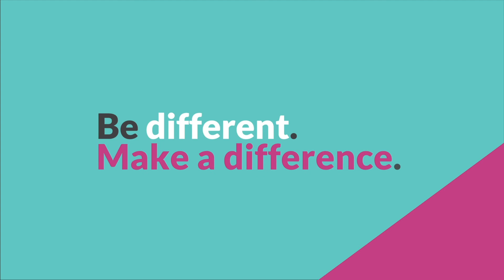Graduate Programme 2020/2021 – Meet Mark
“The three words I would use to describe my time at the Central Bank would be challenging, exciting and rewarding.”